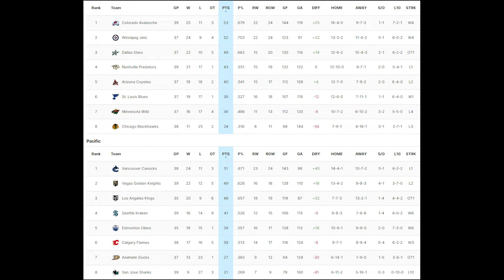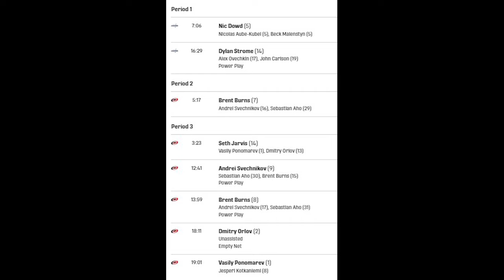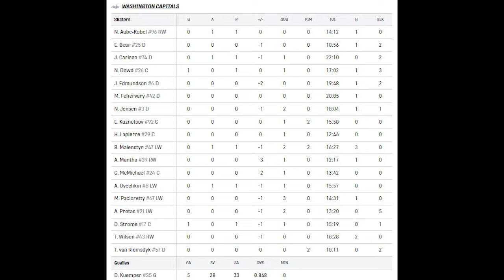Обзор матча: Каролина Харрикейнз - Вашингтон Кэпиталз | 06.01.2024 | Регулярный чемпионат